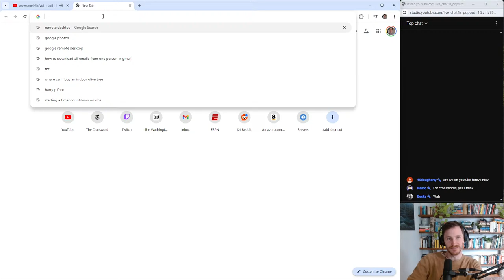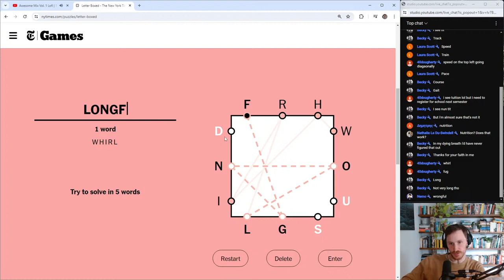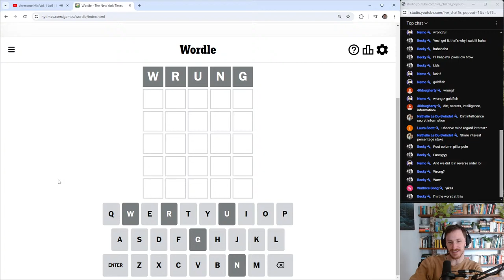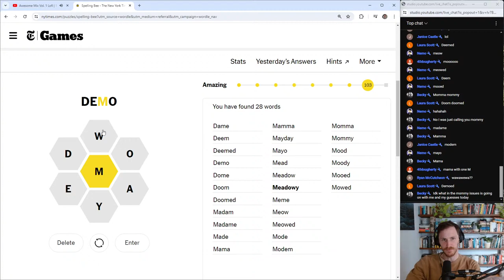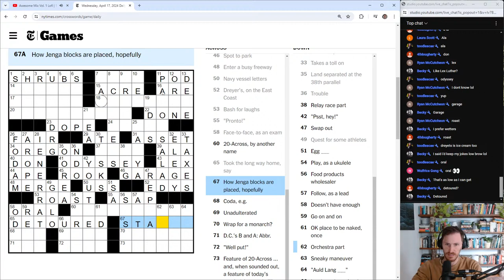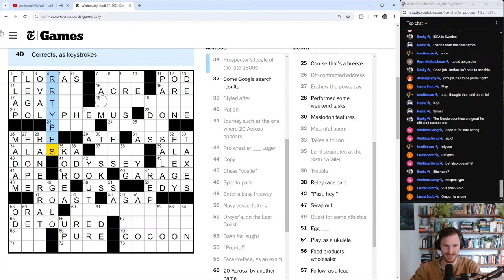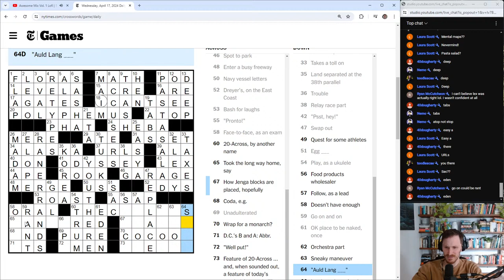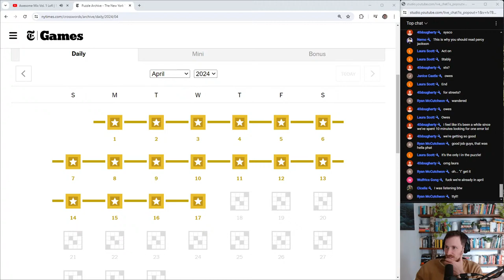Crossword Puzzle | April 17, 2024